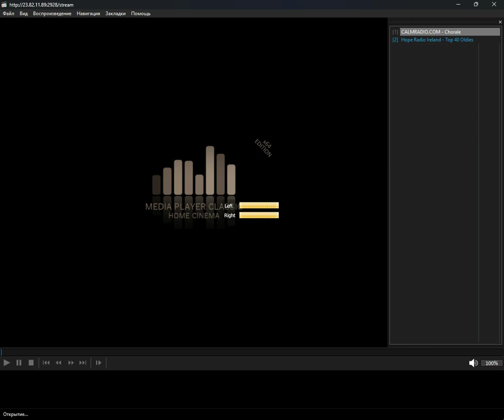+checked+ - choral (Media Player Classic Home Cinema) (21.09.2024)